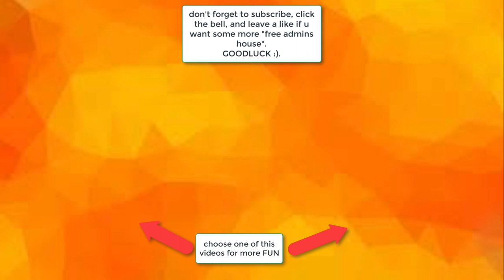Independence day in the world of Free Admin Game!! Addicted alert bro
Hey guys...
All Admin Powers for Free Admin Game So Fun!!
check this link below for my account on roblox and discord.
Free admin is so fun! in this video I try to set tricks by writing in on command tab. If you wanna know what i write.. Just watch the video till end ya..